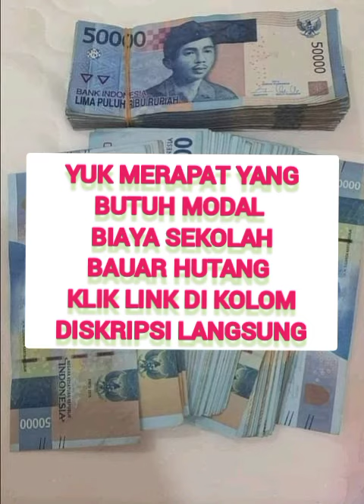yuk merapat yang butuh modal usaha ,bayar hutang dll klik link di kolom diskripsi langsung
butuh modal usaha
biaya sekolah
nauar hutang
ingin sapat uang gratis
masuk kan koe undangan :TQ7T82
untuk dapatkan uang gratis